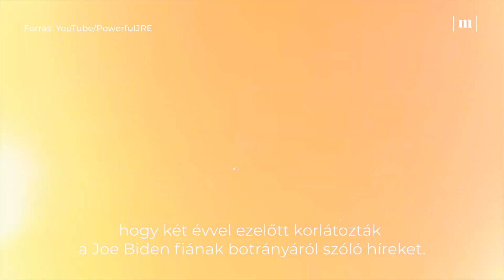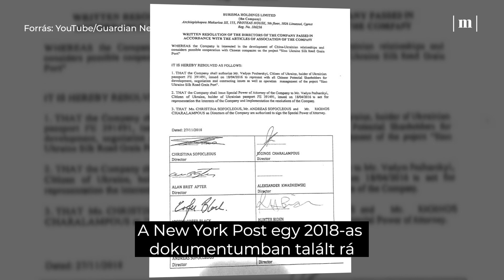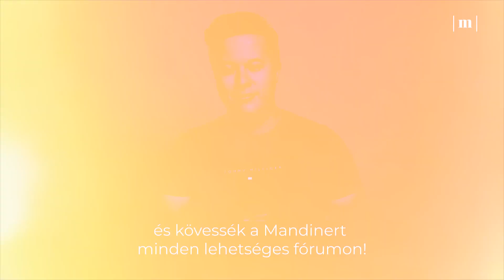Zuckerberg, Bidenék, hírhamisítás és az ukrán szálak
Nem lett eseménytelen az augusztus vége sem. Mark Zuckerberg a napokban elismerte, hogy két évvel ezelőtt korlátozták a Joe Biden fiának botrányáról szóló híreket. Ez pedig Joe Biden számára kedvezően befolyásolhatta a választást.